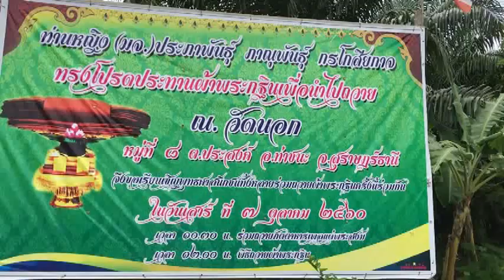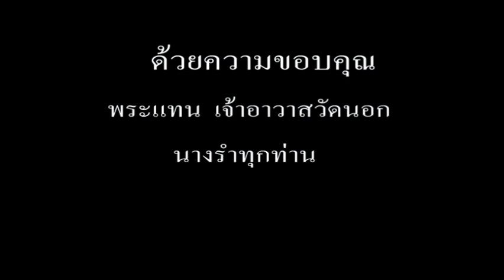รำถวายกฐินหลวง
จิตอาสารำถวายกฐินโปรดประทาน  วัดนอก หมู่ 8 ต.ประสงค์ อ.ท่าชนะ จ.สุราษฎร์ธานี